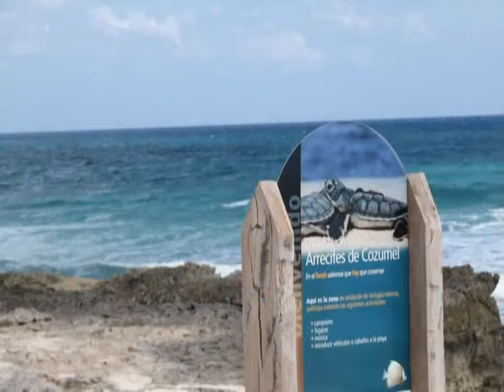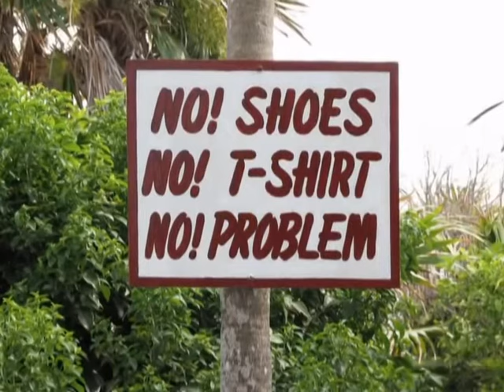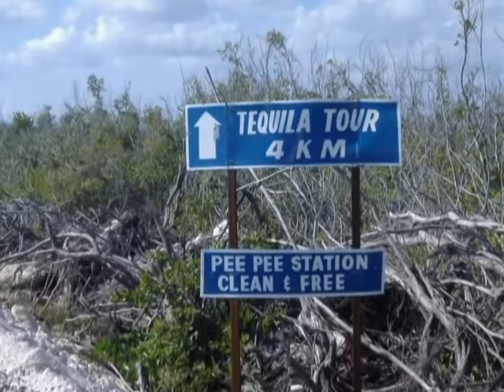Cozumel 2007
Trip with Duane, Shelley, Ron & Debbie. Slide show video was originally created to view directly on a PC but uploaded to Youtube 11 years later...